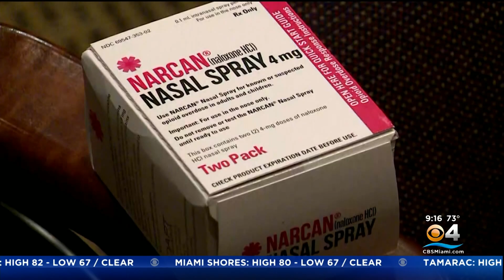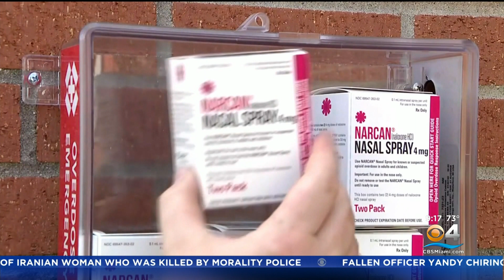Opioid Deaths On The Rise, Despite Nationwide Efforts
Steven Bell's struggle with addiction started when he was prescribed Oxycontin after a surgery. But when he was introduced to fentanyl, the New Jersey native nearly lost his life.